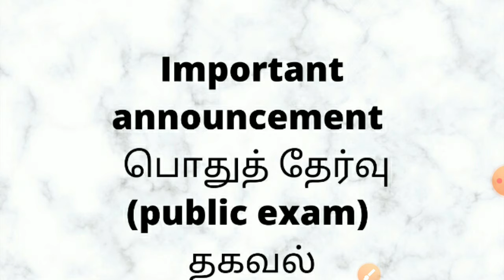Public exam updates 2021 /Important information for students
11th biobotany unit 1 book inside questions explanation part 1

11th biobotany unit 1 book inside questions explanation part 2

11th biobotany unit 1 book inside questions explanation part 3

11th biobotany unit 1 book inside questions explanation part4

11th biobotany unit 1 book inside questions explanation part 5

11th Biobotany unit 2 part 2

11th Biobotany unit 2 part 1

11th biozoology chapter 3 part 1

11th biozoology chapter 3 part 2

11th biozoology chapter 2 part 1

11th biozoology chapter 2 part 2